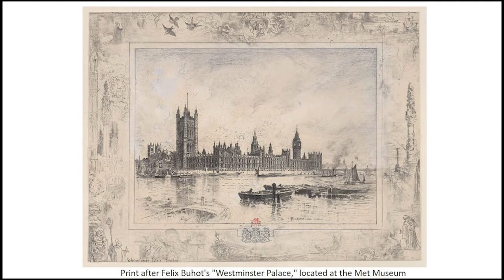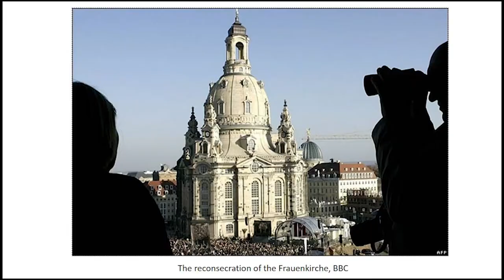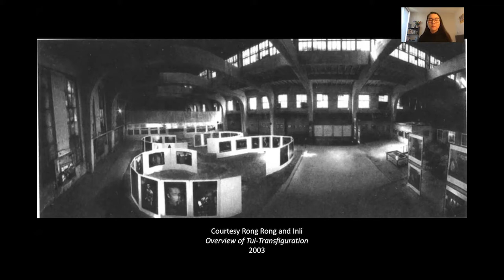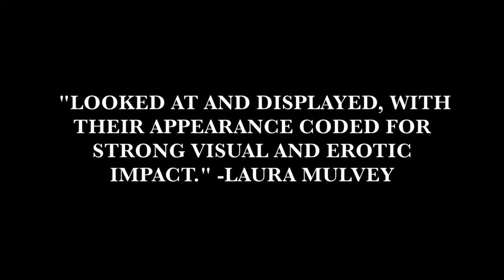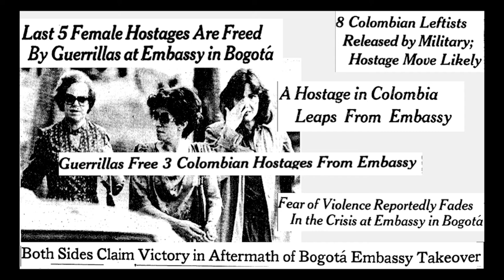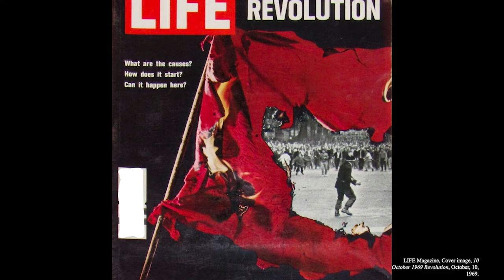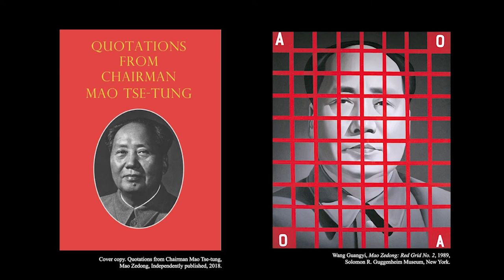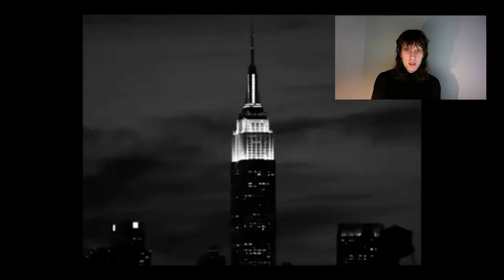Manifest Final 2021: When Words Meet Images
WELCOME TO OUR 15TH ANNUAL ART HISTORY
AND VISUAL CULTURE SYMPOSIUM
(Link for the program text Our event celebrates the culmination of senior students’ original
research projects, demonstrating their engagement with
cutting edge theories and methodologies.

SESSION I: Exhibitions & Authenticity,
Angeline Leonard, “What’s at Stake in the Fake: An
In-Depth Analysis of Institutional Art Reproduction”
Zhang Qiuzhang, “The Contemporaneity of Contemporary
Art Exhibition: Exhibition as an Independent Art Form”

SESSION II:
Sam Collins, “Transforming the Tropes: How Contemporary Feminist Filmmakers Are Changing the Horror Genre”
Jenna Kurecki, “Abject Body Art: The Transmission of
Trauma as a Contract of Intersectional Feminism”

SESSION III: Phenomena & States of Being
 Öykü Kolat, “Revolution Red: The Emergence of the
Color as an Ideological Identity”
iph, “Queering Commodities Through Ennui: or, How Capitalism Is Resisted Through Works of Endurance and Boredom by Queer Artists”

Q&A LIVE ZOO
Following the presentations, please join us at 5:00 pm for a virtual reception in honor of the students where we will announce the 2021 winner of the Hollis Sigler Manifest Award Golden Carousel Prize in Art History and Visual Culture.(Link for the program text